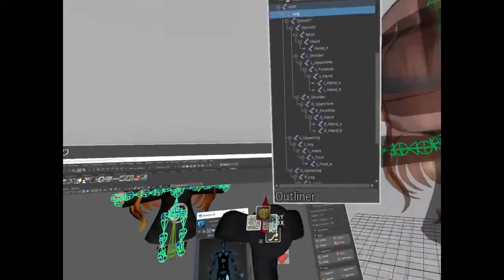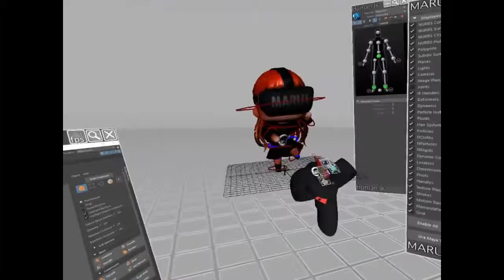MAYA Character Rigging in VR: Ep4 HumanIK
Learning Maya in VR project ~ Rigging ~
I finally could manipulate the character using Maya HumanIK rig in VR with maya2019